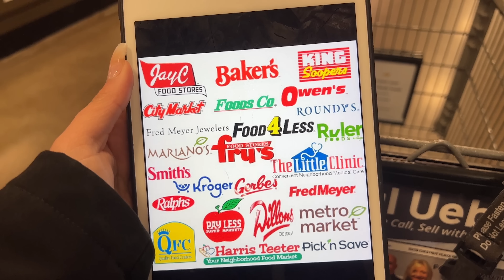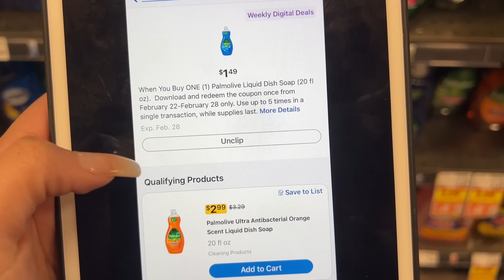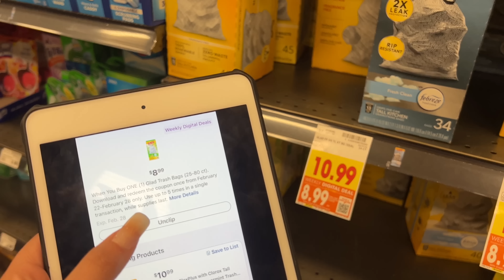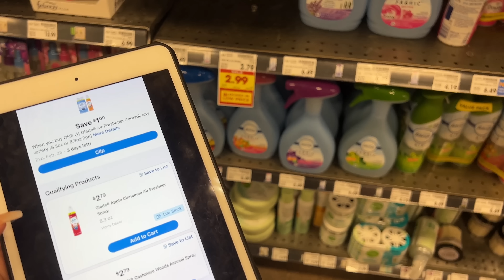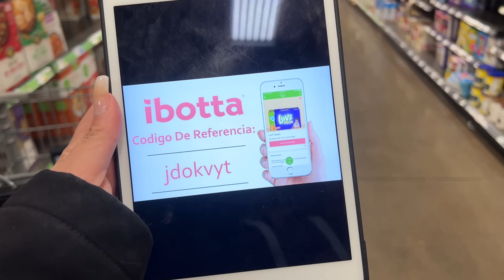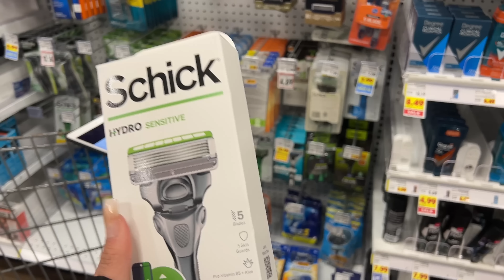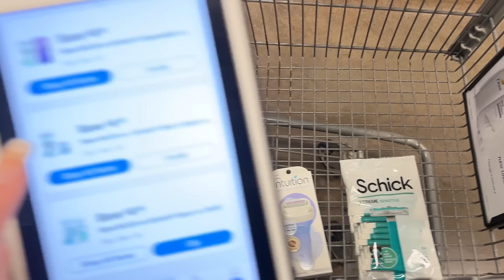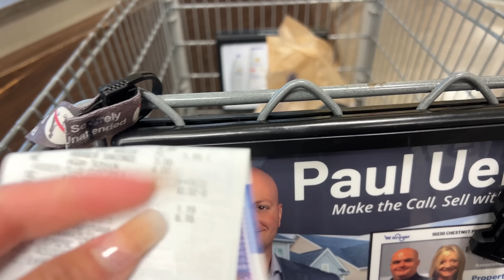🚨Vamonos **POR LAS ESPONJAS PARA LAVAR LOS TRASTES** Solo **CUPONES DIGITALES** 02/25/23🚨